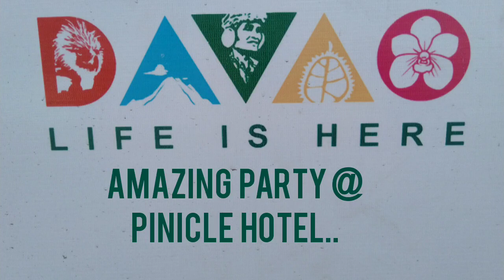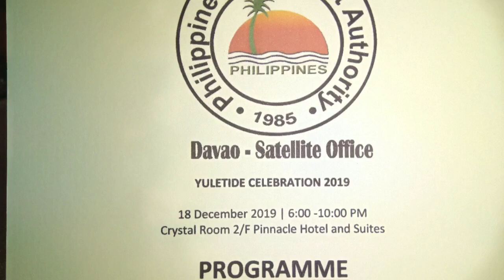Me & Annie arrive late but still party in retiree Style...Great Night 😎❤️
After One Year after epic night 2018 the 2019 Video on catching up with Friends...is fun for all